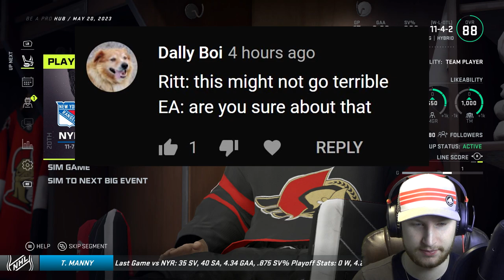NHL 21: Goalie Be a Pro #34 - "Game 7 ECF"